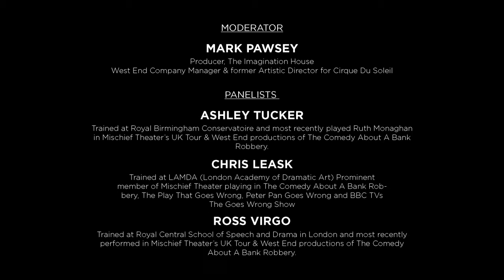The Comedy About A Bank Robbery Interview For Performer Stuff 2/3: Criticism and Theatre Relevance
To continue with our Performers Stuff Pro Series, please welcome back Chris Leask, Ross Virgo, and Ashley Tucker from the hit London West End Show The Comedy About a Bank Robbery. In the 2nd of their 3-part interview, they openly talk to our pro series host Mark Pawsey, about taking risks in theater, the importance of criticism and how to benefit from it, and how theater keeps relevant in the world. Join these young thespians, as they share personal experiences and ‘nuggets’ learned from inside their profession.